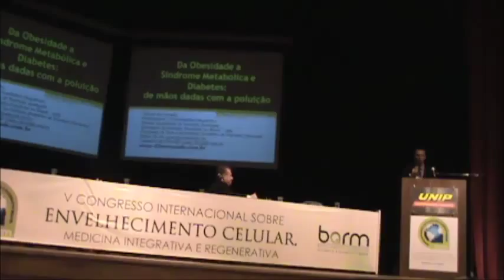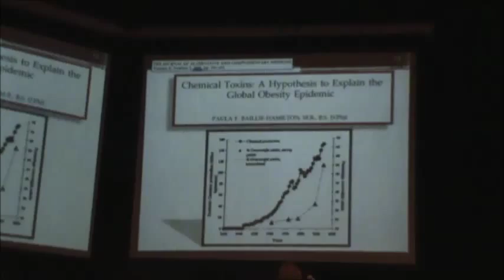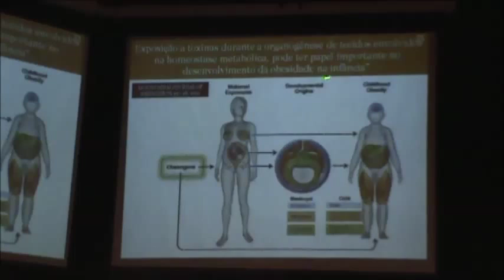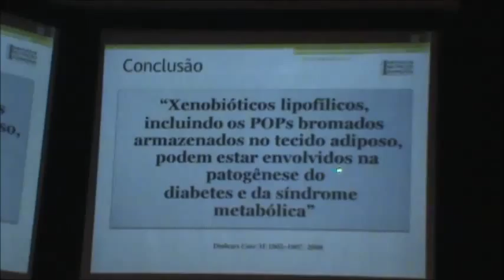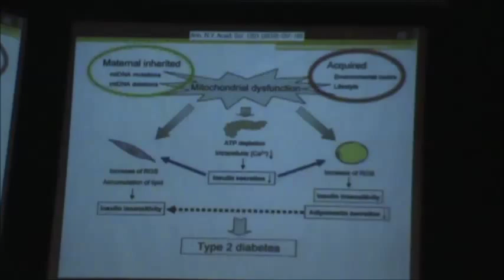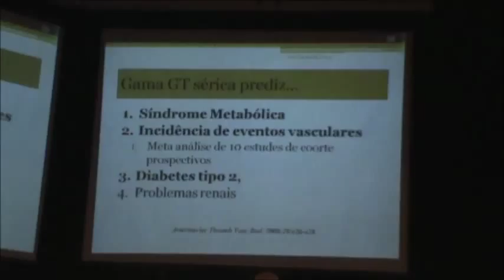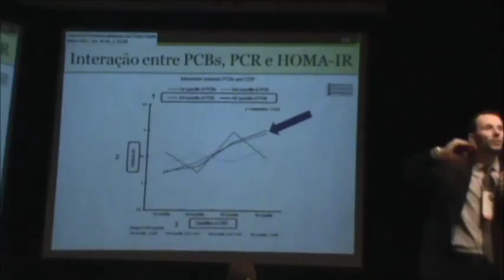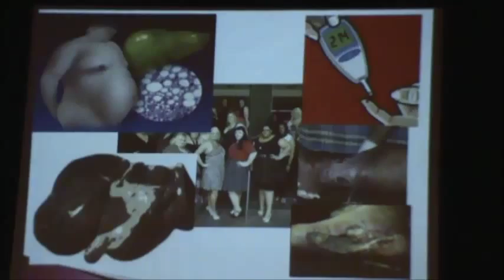Da obesidade a síndrome metabólica e diabetes: de mãos dadas com a poluição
Palestra gravada ao vivo, explica como a poluição está contribuindo para a grande epidemia de obesidade e diabetes, explicando o aumento da gordura visceral nas pessoas através da disfunção mitocondrial gerada pelos poluentes! Estas informações introduzem uma aula que se chama "Exames laboratoriais: da obesidade a síndrome metabólica e diabetes", que pode ser adquirida na versão online ou DVD-ROM